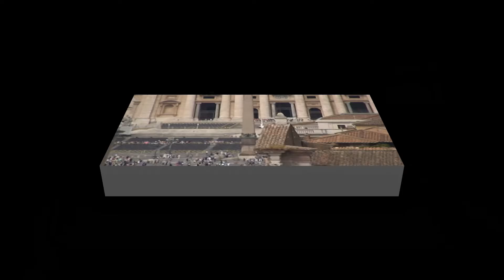POPE FRANCIS PRAYS ANGELUS from WINDOW | St Peter's Square | VATICAN CITY 6.22.13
Pope Francis prays the Sunday Angelus overlooking St. Peter's Square August 2015 (Video)

The Pope's Angelus Address, 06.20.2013 | The Angelus Prayer
Papa francesco recita l'angelus - pope francis prays the angelus 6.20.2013

Pope Francis delivers first Angelus

Recitation of the Angelus Domini with Pope Francis from St. Peter's Square, Vatican City.
Recita dell'Angelus Domini con Papa Francesco da Piazza San Pietro, Città del Vaticano.